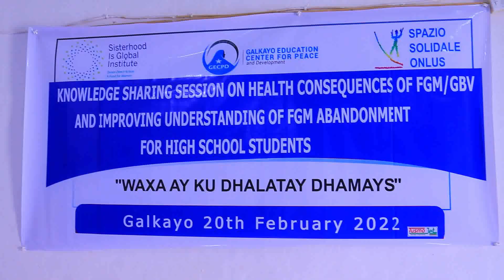Xarunta waxbarashada, Nabadda iyo Hormarinta Gaalkacyo ayaa degmadaas ka sameysay Dood loo qabtay dh